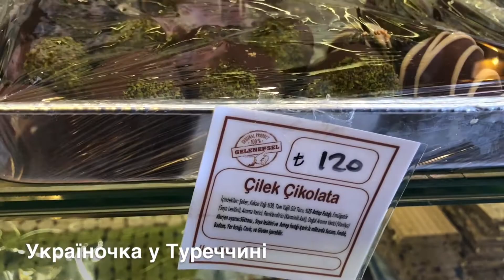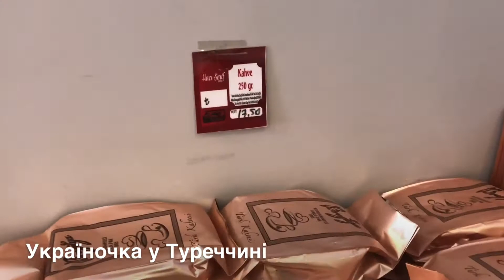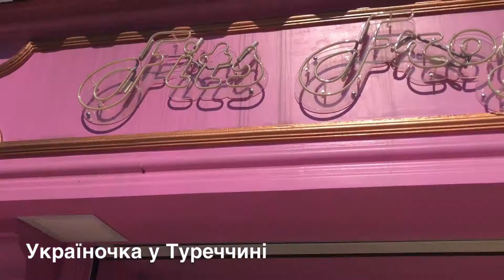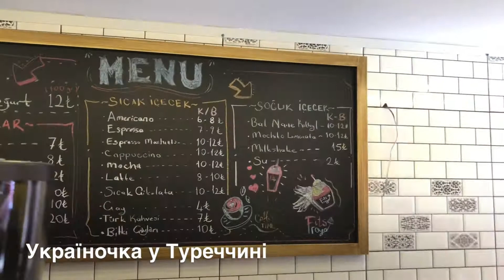У ПОШУКАХ СМІТУ🍩КАФЕ І ВЗУТЕВІ МАГАЗИНИ В ЦЕНТРІ АНТАЛІЇ(НА ВУЛИЦІ IŞIKLAR) ТУРЕЧЧИНА🇹🇷